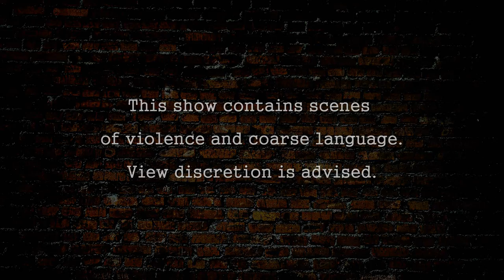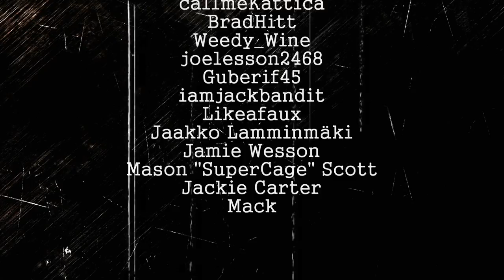Tony Moretti's Story - Episode 1: Trouble (DayZRP.com)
EPISODE SUMMARY: In this episode, we get to know a little about Tony and why he's in Chernarus and worst, in prison. Tony meets a few inmates and starts making friends and enemies.

SPECIAL THANKS FOR P.O.V. Videos

MUSIC CREDITS